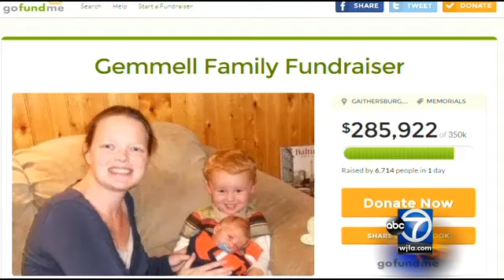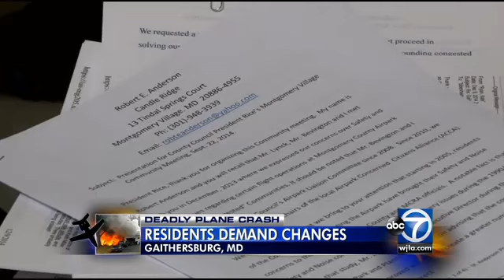Plane nearly stalled before crash that killed 6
A business jet that crashed in a neighborhood near the Montgomery County Airpark, killing all three people on board and a mother and her two young sons on the ground, had slowed to the point where it nearly stalled in midair ...